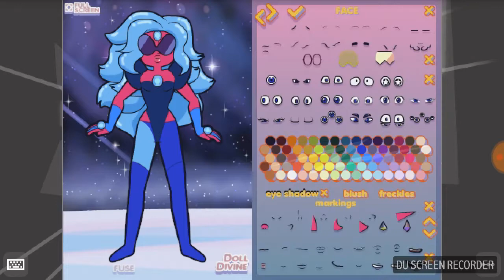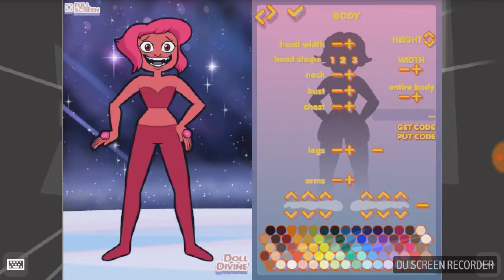I'm a crystal gem gemsona maker